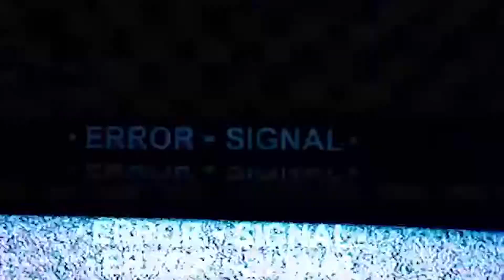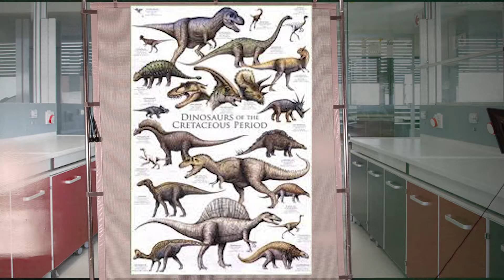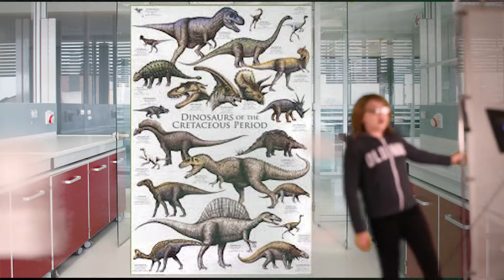Bonniecraft01 travels to Jurassic Park!